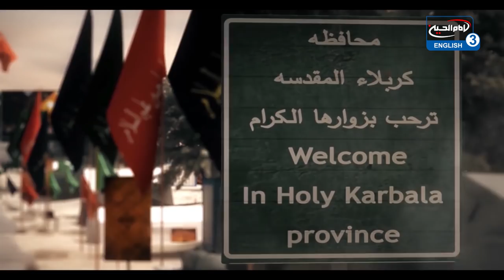Dr. S Ammar Nakshawani - Sayyida Zainab: The Female Saint - Night 5